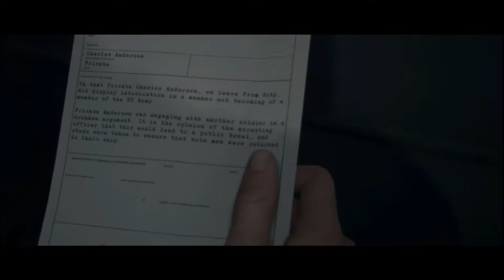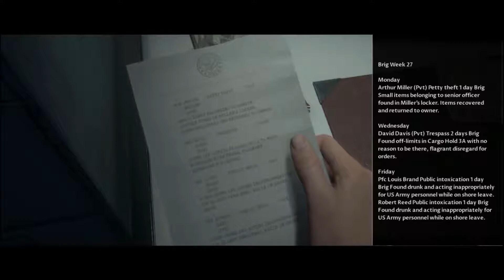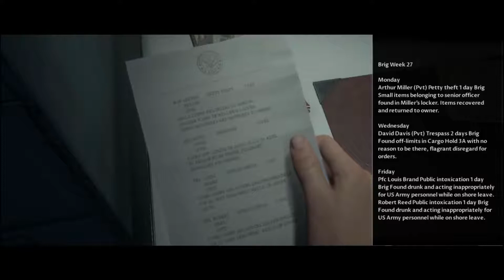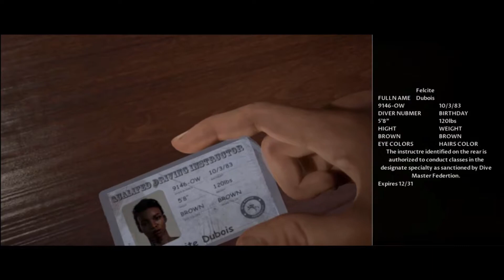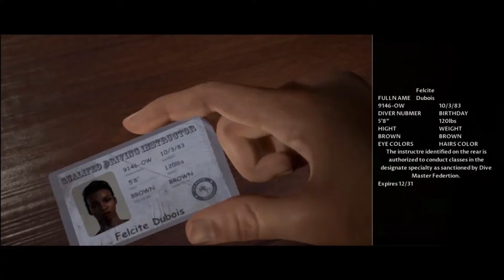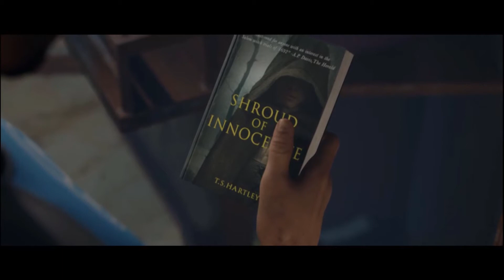High Sea Horrors | 01 | The Dark Pictures: Man of Medan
Adventures on the open ocean take a horrific turn, with the mysterious loss of a military vessel at the end of WWII and now in modern day a group of young divers go searching for what remains, what will they find? Fortune? Or death?